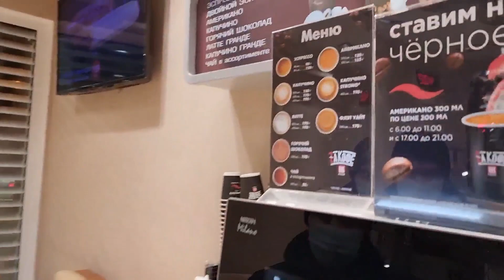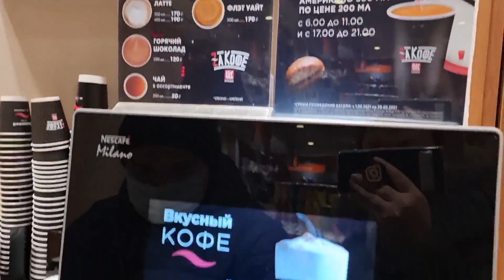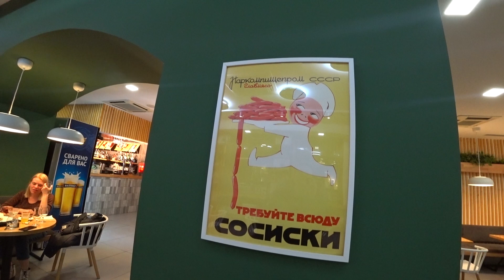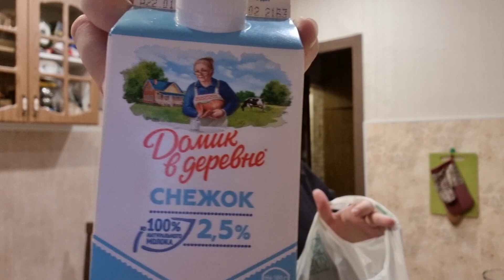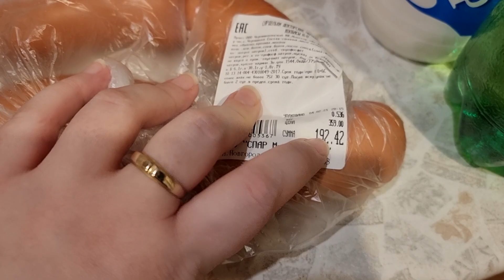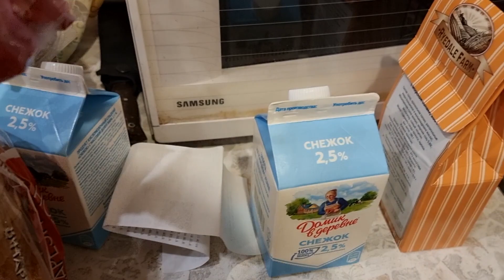Вовчик совсем ОБНАГЛЕЛ просится в МУЖСКОЙ 👯‍♀️ клуб к ДЕВОЧКАМ! Закупили продукты ставим стекло Влог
😊 ПОМОЧЬ пиратам на новые открытия:
Вован совсем ОБНАГЛЕН просится в МУЖСКОЙ клуб к ДЕВОЧКАМ! Закупили продукты и ставим стекло! Влог